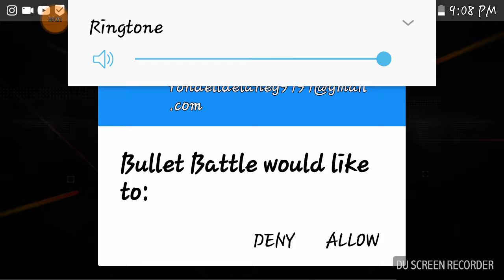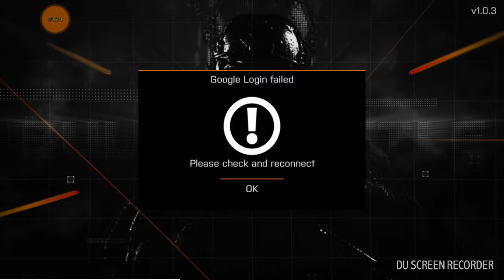BULLET BATTLEGAMEPLAY! FIRST LOOK DOWNLOAD ON APKPURE. APK STORE